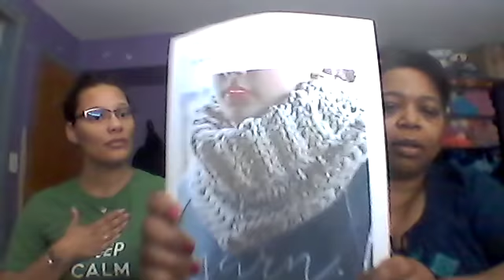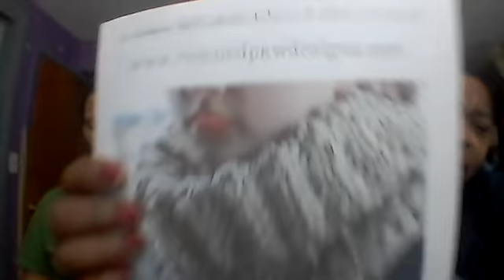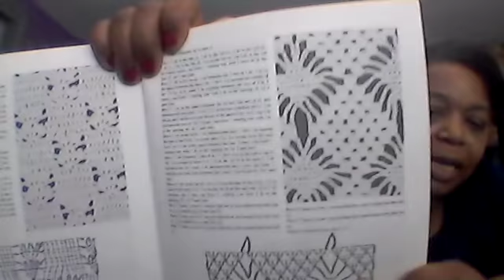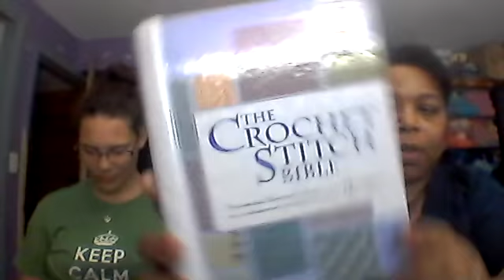Episode #48 Yarn haul, Hobby Lobby Trip and Wips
Amanda and I went on a visit to Hobby Lobby and found a few things! We also went to Joann's and bought things as well! No finished projects this week ,but I have a few Wips to show.  I was unable to add it to this podcast🙁

Coffee cup coaster--http:/

Happytohook Creations Chat